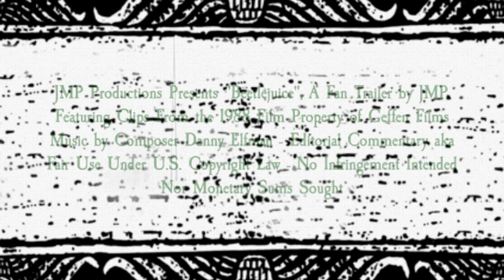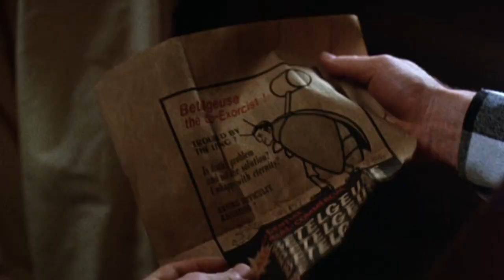"Beetlejuice" (1988), A Fan Trailer by JMP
"Beetlejuice", A Fan Trailer by JMP
Featuring Clips From the 1988 Film
Property of Geffen Films
Clips Featured From the Harry Belafonte song  "Day-O"
Under US Copyright Law
No Infringement Intended
Nor Monetary Sums Sought